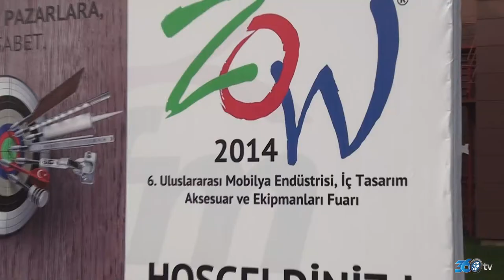Güzel Metal 360tv reklam